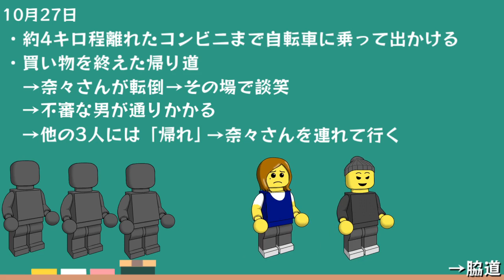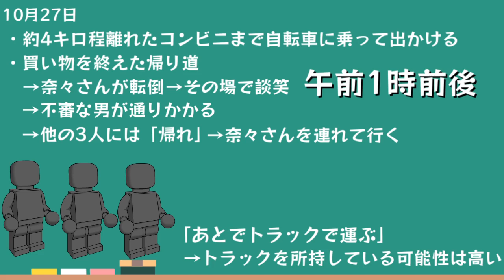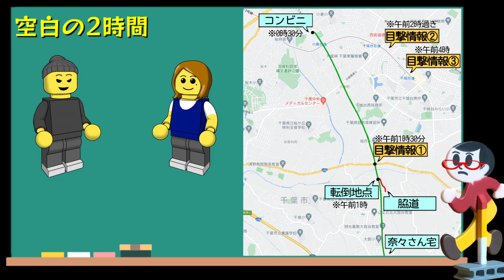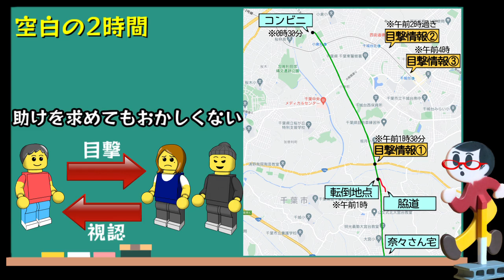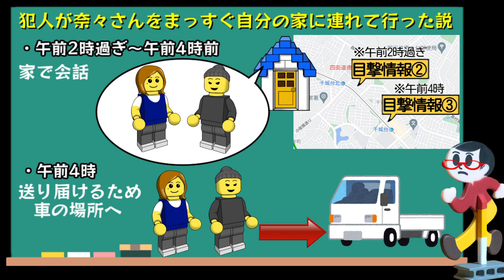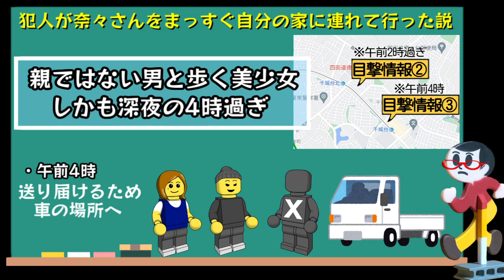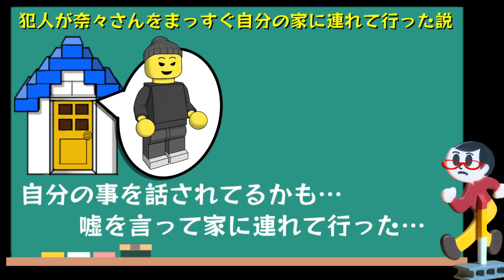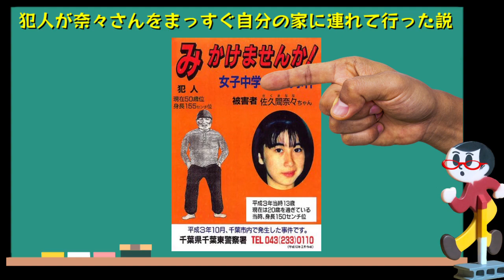【未解決考察】佐久間奈々さん失踪事件 空白の2時間！美少女の行方は⁉︎二重犯行説【真相】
このチャンネルではどこよりも分かりやすい事件概要と、他とは一味違う考察をお届けしたいと思っています！
皆さんのコメントや高評価がモチベーションになってます！

動画作りの裏話から下らない事まで色々呟いています。

00:00 前置き
01:11 事件概要
03:40 考察
10:07 教訓